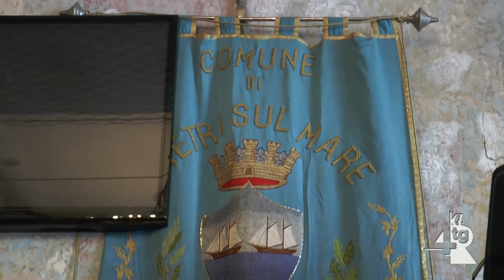Vietri sul Mare, condotta sottomarina, si lavora trovare soluzione alternativa